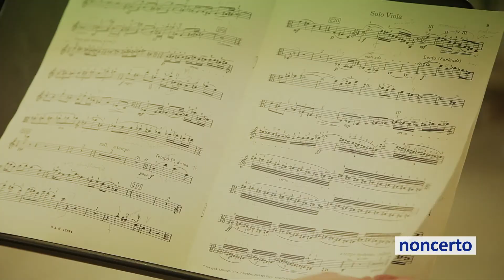Montréal Architecture: Best of Mécénat Musica classical music videos (119.1 Architecture)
Mécénat Musica 119.1 Montréal Architecture - Best of Mécénat Musica classical music videos / Meilleur des vidéos de musique classique Mécénat Musica

Musique:  Dominic Painchaud - Maute: RR8  I.Papillon (Butterfly), Noncerto de la Nage.
Cello: Dominic Painchaud.

Cinéaste/Filmmaker: Marie Dietlin.
Audio: Chris Johns.

Matthias Maute (*1963).

Montréal is home to iconic contemporary architectural designs, inspirational art galleries, and stunning public sculptures. This next set of videos showcases some of the best in the city, and is accompanied by original music from two Montreal classical composers, Matthias Maute and Paul Suchan.

~ Montréal est le foyer de concepts d’architecture moderne dominante, de galeries d’art inspirantes et de sculptures publiques renversantes. Ces clips présentent quelques chefs-d’œuvre de la métropole, sous la musique originale de deux compositeurs classiques montréalais, Matthias Maute et Paul Suchan.